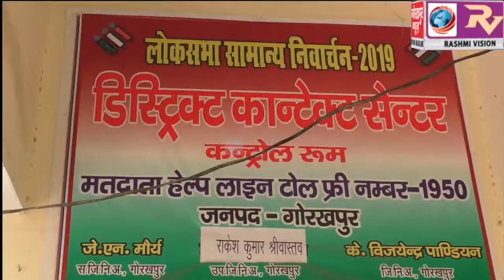कलेक्ट्रेट स्थित कंट्रोल रूम से मतदाता और मतदान कर्मी लेते रहे पल-पल की जानकारी,अपर आयुक्त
कलेक्ट्रेट स्थित कंट्रोल रूम से मतदाता और मतदान कर्मी लेते रहे पल-पल की जानकारी,अपर आयुक्त ने कहा चाक चैकन्द है व्यवस्था